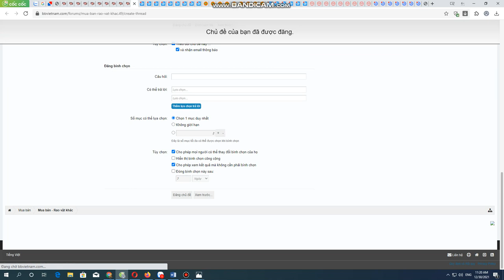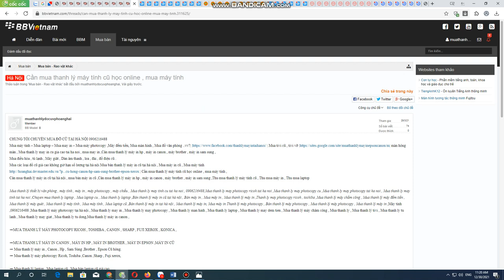Chuyên mua thanh lý dàn âm thanh , mua loa , mua đài cũ